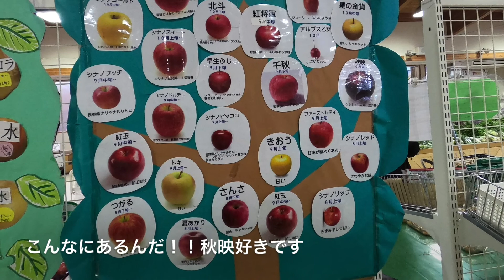道の駅アルプス安曇野ほりがねの里 旬の味ほりがね物産センター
白馬　大町市の旅Part9です。
美味しいと評判の食堂も併設している人気の道の駅に行ってみました。

信州の美味しい物珍しい物で溢れていてお客さんで賑わう、大興奮の道の駅でした。
この動画が皆様の旅の参考になれば嬉しいです✨